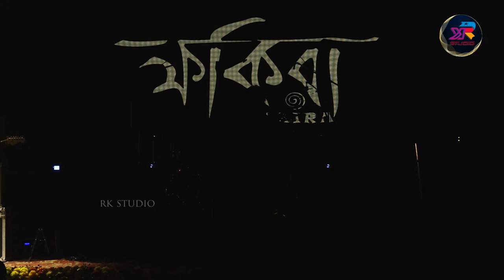FAKIRA BAND // IMPULSE-23 // ( PRESENTED BY - HALDIA LAW COLLEGE ) 13.7.2023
@Rk studio